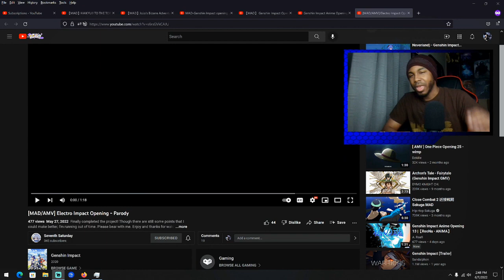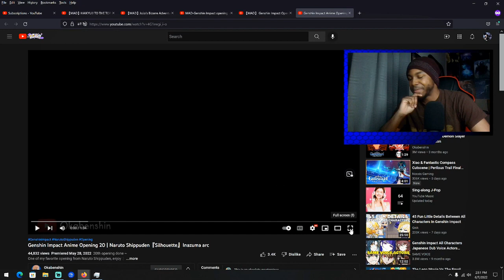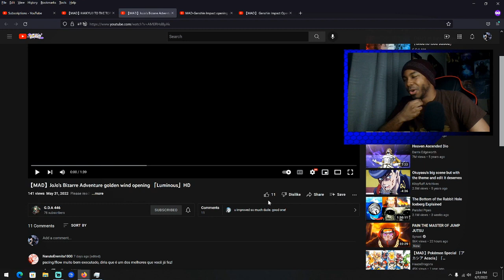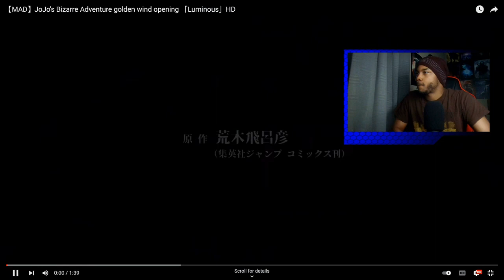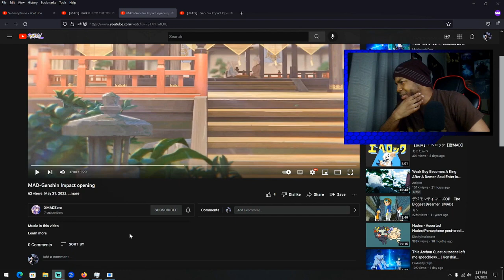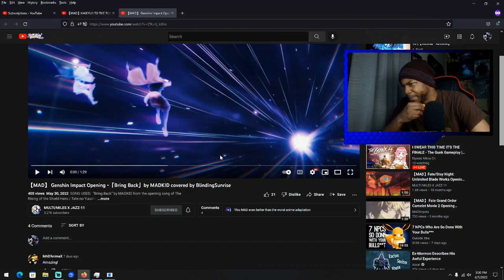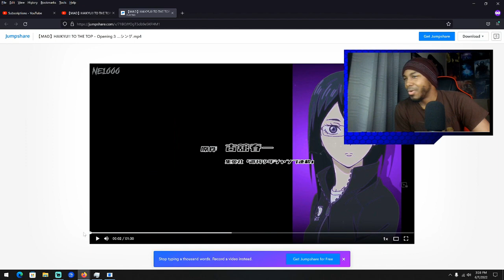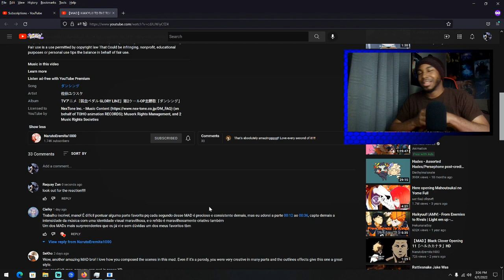【MAD】 MAD REACTIONS 22「 Game」Wenshin Impact